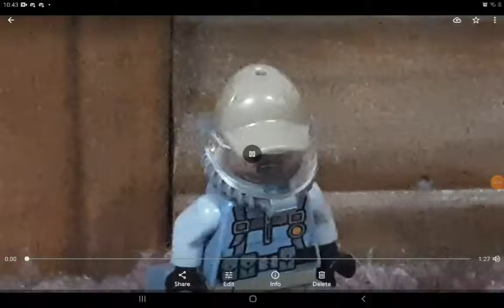Lego Deadpool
final test